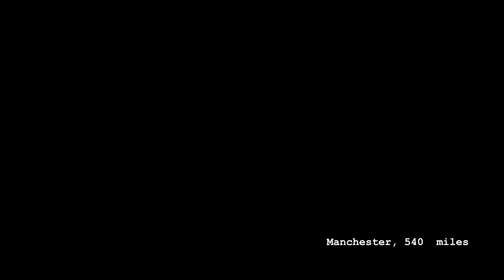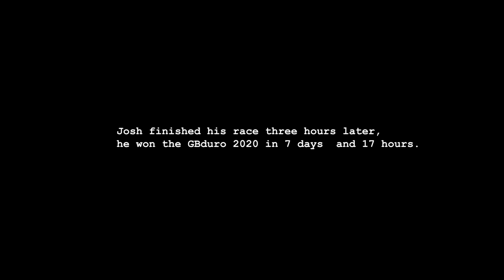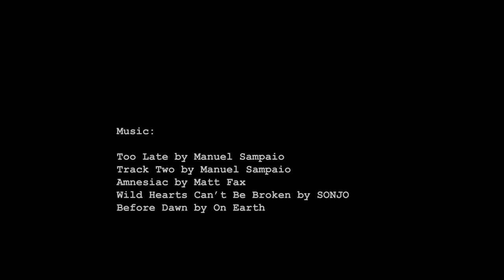Josh Ibbett Bikepacking GBDuro 2020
Inside Josh's win at the 2020 GbDuro, a 1200mile fully self-sufficient bikepacking race the length of the Uk. Starting at Lands End in the south of England the route takes riders through 5 national parks to finish at John O Groats in the north of Scotland. Due to Covid19 the race was fully self-sufficient. Josh carried 8 days worth of food on his bike and was unable to use any public buildings.

Filmed by Josh and edited by Ryan Le Garrec